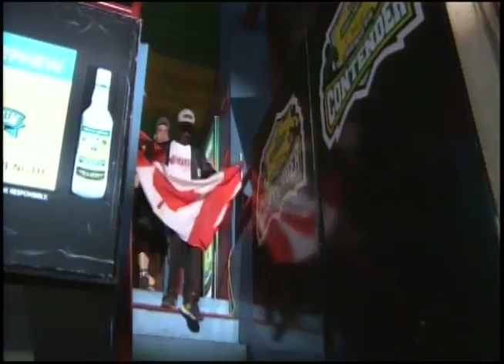Wray and Nephew Contender - S08 E9 - June 6 2018